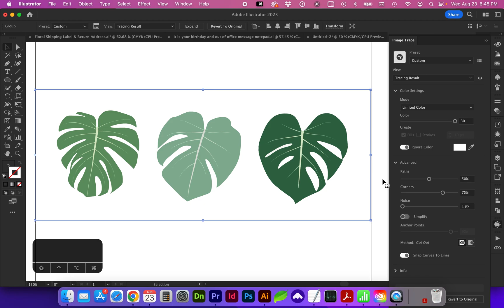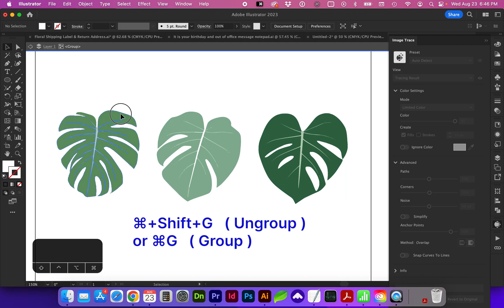Image Trace to Vector Objects in Adobe Illustrator 2023 Update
In this quick Adobe Illustrator tutorial video, let's look at settings in Image Trace that will help give us a good, detailed vector result.